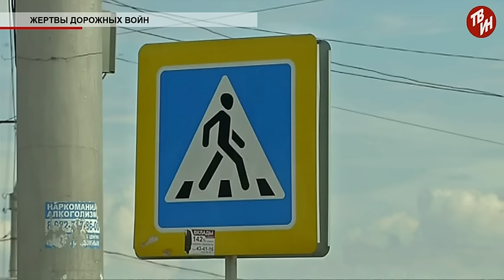Время местное - Жертвы дорожных войн